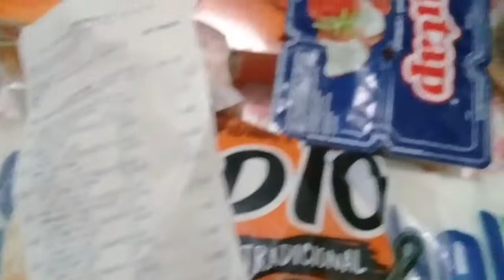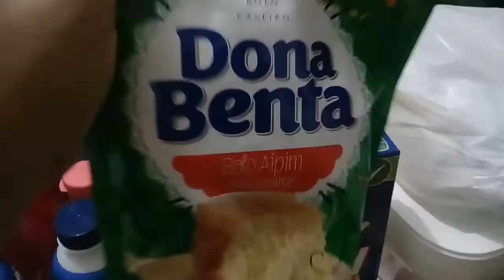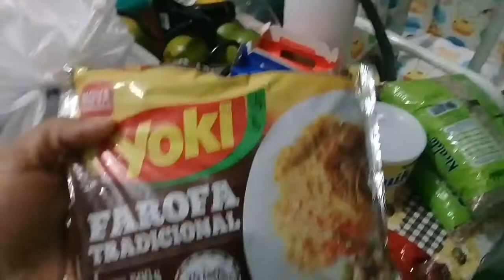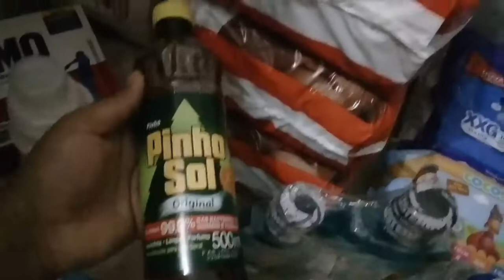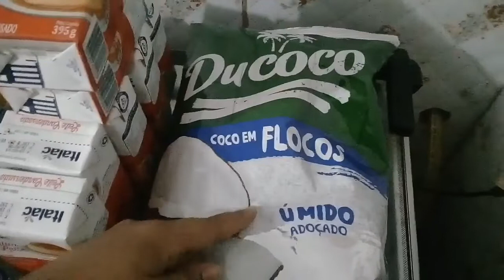comprinhas do mês - fomos no atacadão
ola pessoal tudo bem com vocês? espero que sim!
segue mais um vídeo aqui no canal, não se esqueça de curtir compartilhar e comentar.

BJS DEUS NOS ABENCOE!